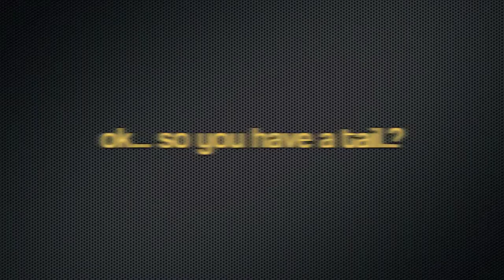JJ & Ean Livin' In A Billboard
the boys try to guess names through the looking glass